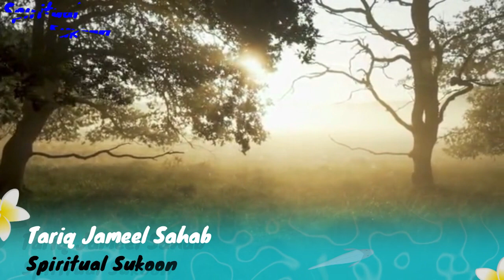CLUB DANCERS SE MUTTAQI MOMINA TAK KA SAFAR || Hazrat Ji Moulana Tariq Jameel DB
CLUB DANCERS SE MUTTAQI MOMINA TAK KA SAFAR || Hazrat Ji Moulana Tariq Jameel DB @Allahwalihayat

Bismillah Ar-Rahman Ar-Raheem
►TOPIC: CLUB DANCERS SE MUTTAQI MOMINA TAK KA SAFAR
► SPEAKER: Hazrat Ji TARIQ JAMEEL SB

Hazrat Moulana Tariq Jameel  sahib  is a Pakistani Islamic television preacher, religious scholar, and a member of the Tablighi Jamaat.
Tablighi Jamaat (lit. 'Society of Preachers also translated as "propagation party" or "preaching party") is a transnational Sunni Islamic missionary movement that focuses on exhorting Muslims and encouraging fellow members to return to practicing their religion as per the Islamic prophet Muhammad ﷺ
 | Maulana Tariq Jameel   | SPECIAL URDU BAYAN | Tariq Jameel Sahab ||

About Spiritual Sukoon,
Spiritual Sukoon is an Islamic YT Channel where you can find latest Urdu Bayan of:

► Hazrat Ji Shaykh (Maulana) Hakeem Akhtar RA.
Hakeem Muhammad Akhtar was a Pakistani Sunni Muslim scholar, poet, philanthropist and a Sufi mentor. He established the Jamiah Ashraful Madrāris in Karachi. He was an alumnus of the State Unani Medical College Allahabad and the Madrasa Bait-ul-Uloom, Sarai Mir. He was an authorized disciple of Abrarul Haq Haqqi

► Hazrat Ji Peer Zulifiqar Ahmad Naqshbandi D.B.
Peer Zulfiqar Ahmad Naqshbandi is a Pakistani Islamic scholar and a Sufi shaykh of the Naqshbandi order. His notable disciples include Syed Khalil-ur-Rahman Sajjad Nomani. He is the founder of Mahdul-Faqir Al-Islami, Jhang

► Hazrat Ji Mufti Muhammad Taqi Usmani.
Muhammad Taqi Usmani, is a Pakistani Islamic scholar and former judge who is the president of the Wifaq ul Madaris Al-Arabia and the vice president and Hadith professor of the Darul Uloom Karachi.

► Hazrat Ji Saad Sahib D.B.
Muhammad Saad Kandhlawi (born 10 May 1965) is an Indian Muslim scholar and preacher. He is the great grandson of the Tablighi Jamaat founder Muhammad Ilyas Kandhlawi. He heads one faction of the Tablighi Jamaat.

► Hazrat Ji Molana Tariq Jameel D.B.
Tariq Jamil, is a Pakistani Islamic television preacher, religious writer, scholar, and a member of the Tablighi Jamaat. The recipient of the Pride of Performance award, Jameel has been named twice in The 500 Most Influential Muslims

► Bhai Saeed Anwar Sahab.
Saeed Anwar is a Pakistani former cricketer and a former captain for Tests and ODIs. An opening batsman and occasional slow left arm orthodox bowler, Anwar played international cricket between 1989 and 2003 he turned religious and starting preaching Islam across Pakistan with the Tablighi Jamaat.